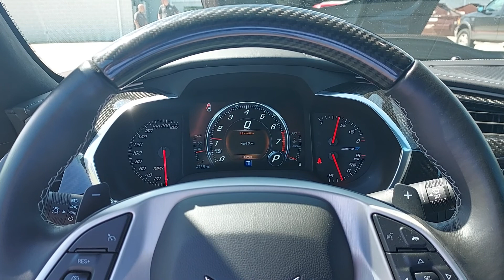2019 Chevrolet Corvette ZR1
For Sale:
2019 Chevrolet Corvette ZR1 3ZR
ZTK Track Performance Package
Last year of the front engine!
6.2L V8 755 HP